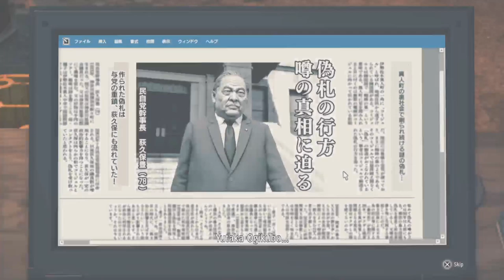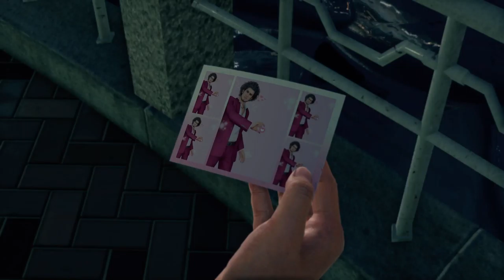Yakuza Like a dragon Capitulo 7 - Capitulo 8 Parte 15